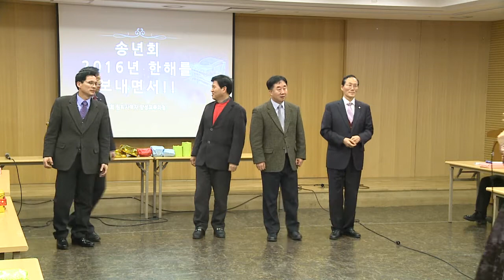12 광야의 사나이